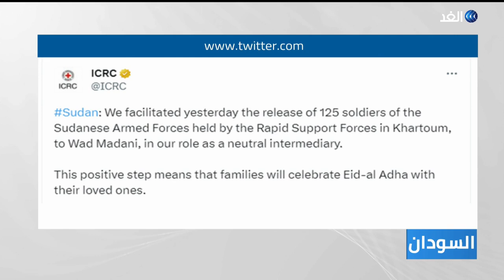بعد إنتهاء هدنة العيد.. تجدد الاشتباكات بين الجيش السوداني وقوات الدعم السريع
أفادت تقارير في السودان بأن قوات الدعم السريع بسطت سيطرتها علي مدينة زالنجي عاصمة ولاية وسط دارفور وهاجمت عدة مواقع حيوية بالمدينة.
وتجددت الاشتباكات في عدة مناطق بالخرطوم وأم درمان بعد انتهاء الهدنة التي أعلن عنها الجيش وقوات الدعم السريع كل على حدة.